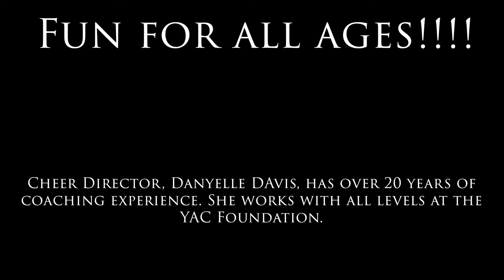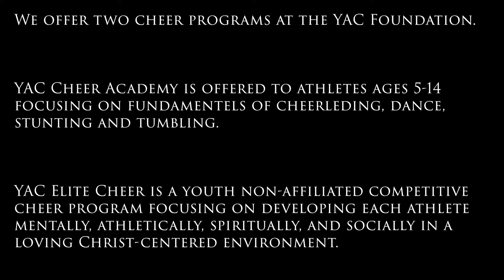YAC Foundation Cheer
The YAC Foundation offers several programs for all your cheer needs. Director, Danyelle Davis, has over 20 years of coaching experience and guides all levels of cheer at the YAC Foundation. Thank you and God Bless!